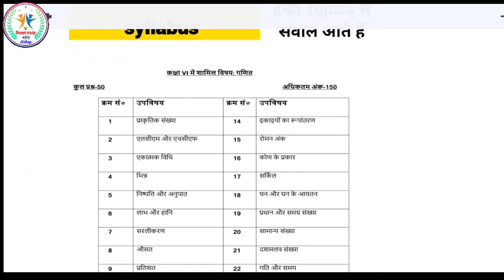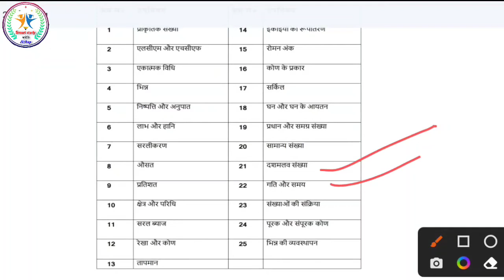Sainik School Entrance Exam Class 6 Maths Syllabus | AISSEE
सैनिक School Entrance Exam Class 6 Maths Syllabus | Sainik School maths syllabus Class 6 | AISSEE

sainik school math syllabus class 6
sainik school maths question paper 2022 class 6
Sainik School Class 6 Admission Test (Syllabus & Important Topics)
Sainik school exam pattern
Sainik school selection
Sainik school entrance exam 2021 result
Sainik school merit list
smart study with abhay
sainik school revised result class6
sainik school new merit list
sainik school new score card
sainik school school wise cut-off sainik school result 2022
sainik school merit list 2022 sainik school merit list 2021
sainik school merit list 2022 pdf download
sainik school satara merit list 2021
sainik school final merit list 2021 sainik school chittorgarh merit list 2021
kalikiri sainik school merit list 2021
sainik school result ke baad kya hota hai
sainik school result ke baad kya kare sainik school result ke baad kya hoga
merit list sainik school 2022 merit list of sainik school 2021
sainik school result 2022 class 6 sainik school result 2022 class 9
sainik school result date sainik school result kab aaega